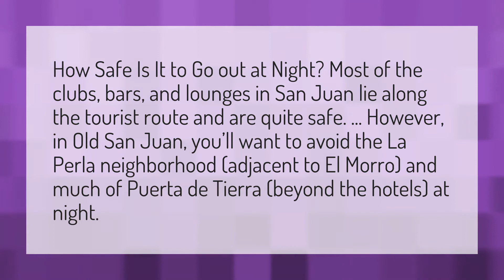Is it safe to stay in Old San Juan?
J House Out • Is it safe to stay in Old San Juan?